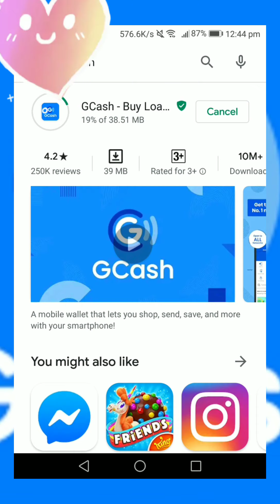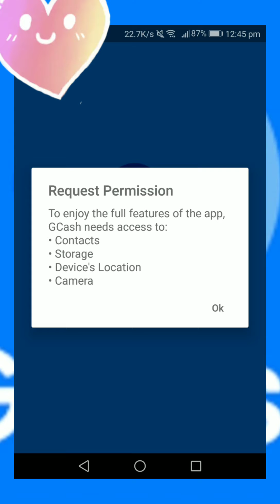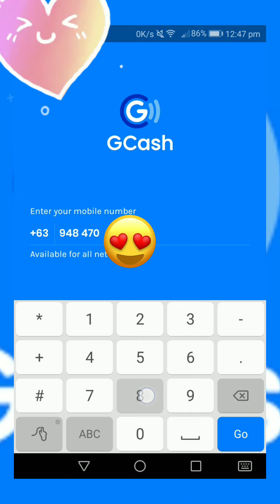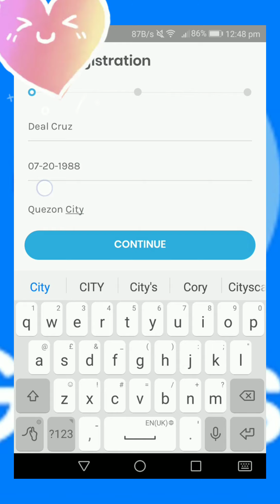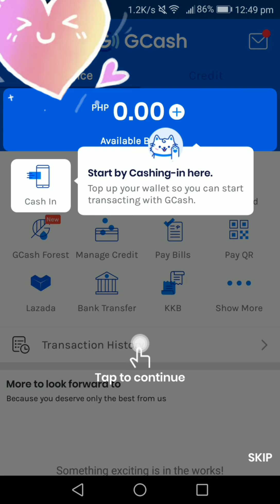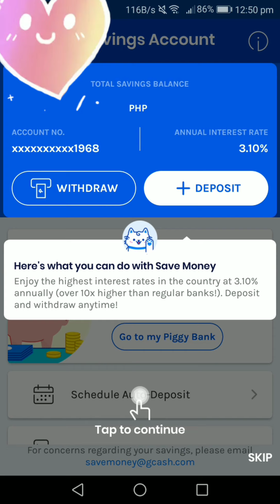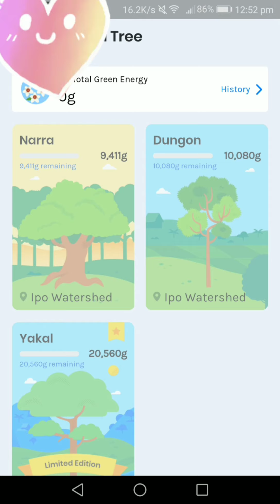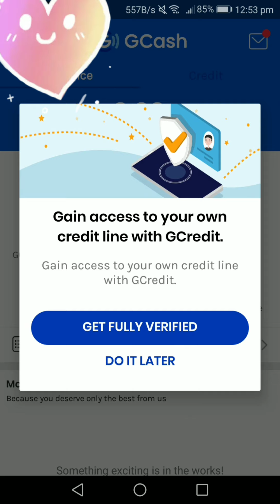HOW TO SET UP GCASH ACCOUNT PAANO GUMAWA NG GCASH ACCOUNT